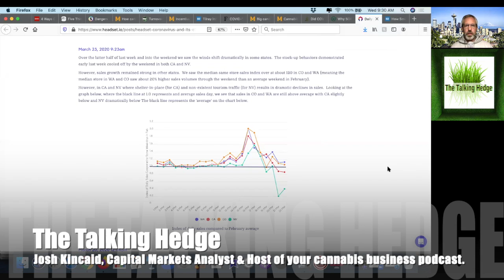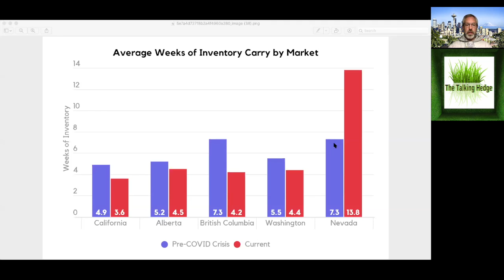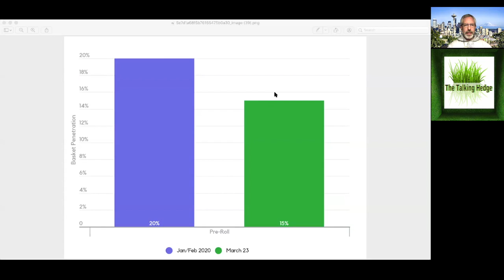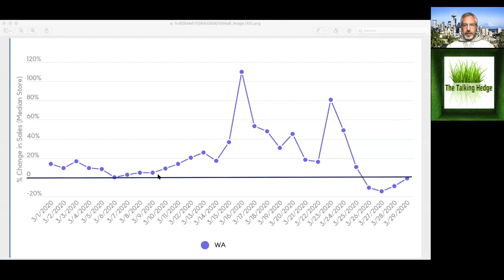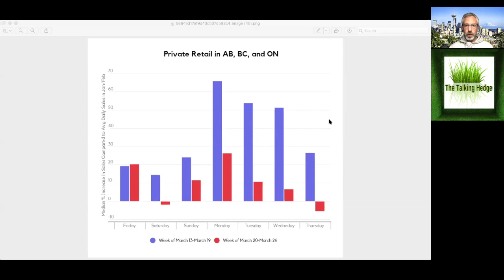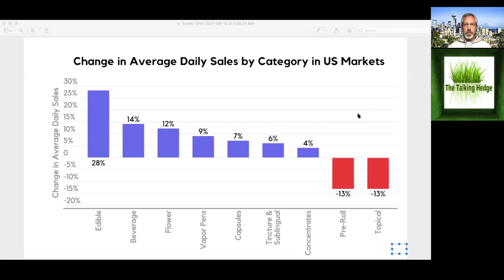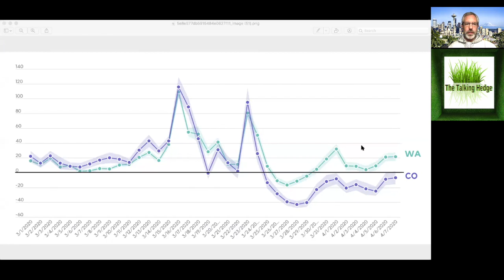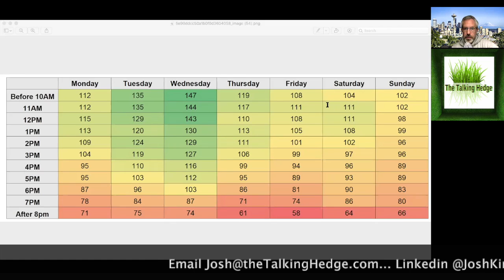Cannabis Sales Data Update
Show Notes:
Daily updates on the Coronavirus and its effects on cannabis markets